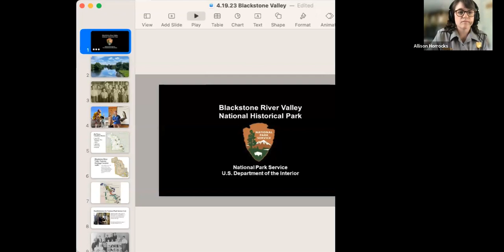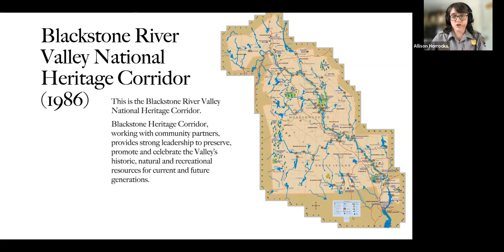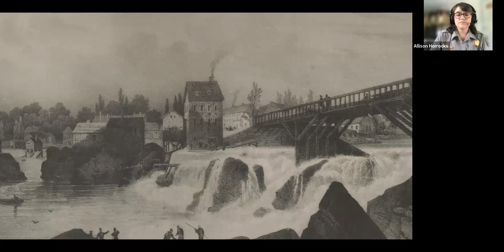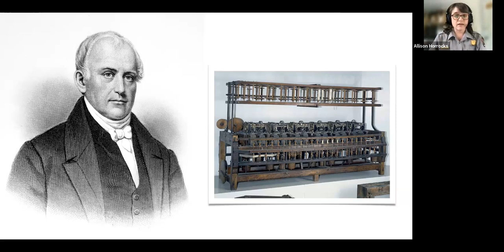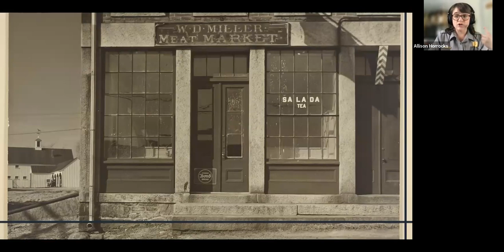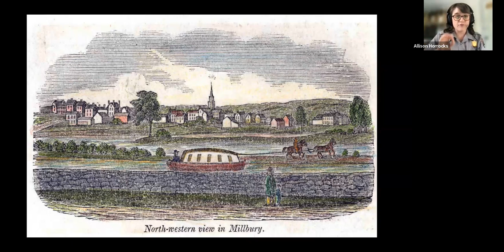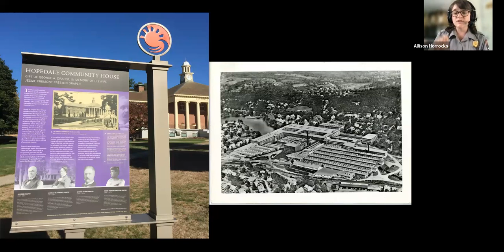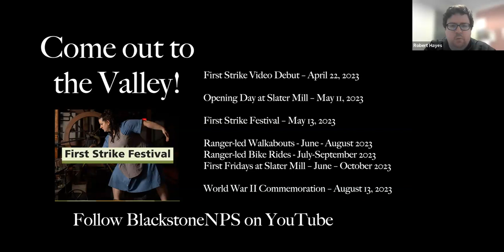Explore The Blackstone River Valley National Historical Park Bigelow Library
Along the Blackstone River, a number of enterprising colonists and their descendants started businesses that would change the course of history. Discover how large corporations grew out of small mill villages in the 19th century. While focusing on a few case studies in labor history, examine the beginnings of industry in the United States. Learn about this National Historical Park with Park Ranger Allison Horrocks.